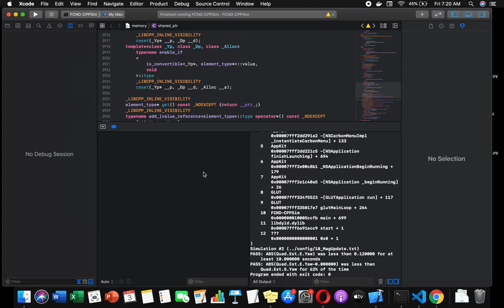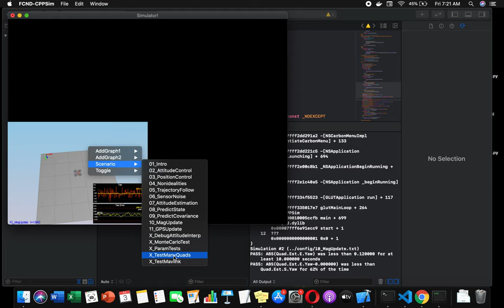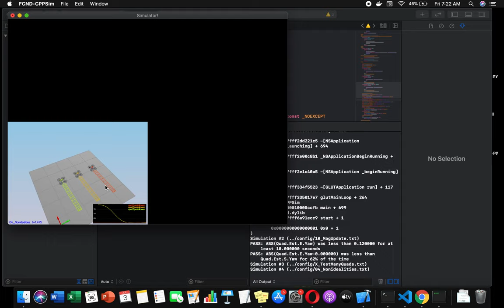Flying with estimator and custom controller C++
Developing the estimation portion of the controller used in the C++ simulator. Quad will be flying with estimator and custom controller.